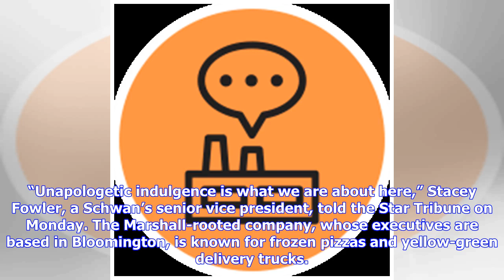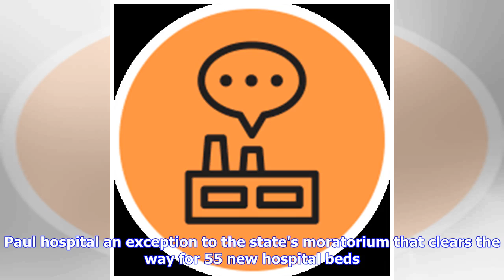Breaking News | Schwan's sweet to talk about new, sugary shop, but less so about company's future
Schwan’s launched a publicity offensive in May to promote its soon-to-open Edwards Dessert Kitchen in the upscale North Loop of Minneapolis, once the frayed-edge warehouse district of town. Edwards sweets-oriented eatery, the first retail outlet for Schwan’s, got mouth-watering coverage for its bright shop in the renovated Lowry-Morrison building, on Washington Avenue and 2nd Avenue N. “Unapologetic indulgence is what we are about here,” Stacey Fowler, a Schwan’s senior vice president, told the ...